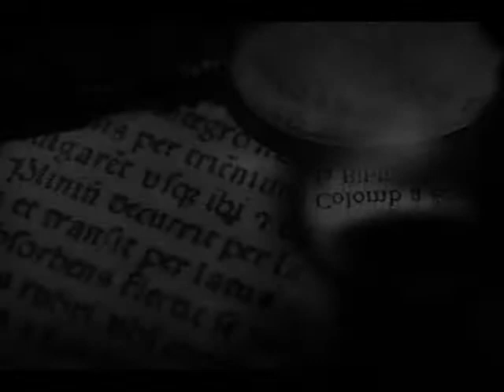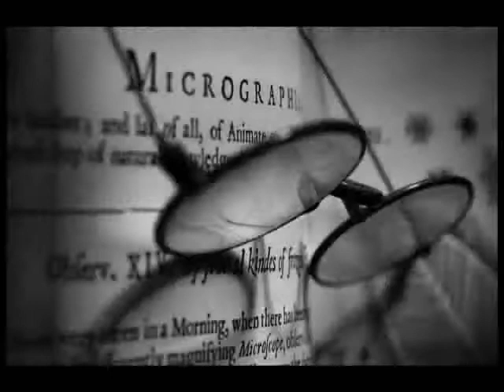Lost in Learning - The Art of Discovery (Book Trailer)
Through her cameras lens, Eva Timothy breathes life into the Age of Discovery in this stunning collection of Black and White photographs. The book elegantly illustrates the Spirit of Exploration which moved prominent figures of this Age, detailing lessons learned from their lives and dreams to inspire our own.